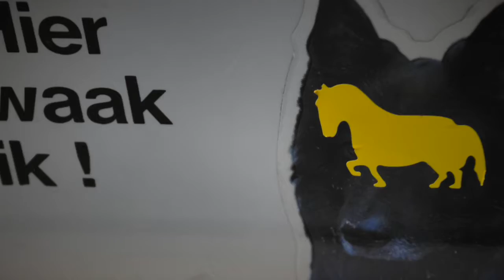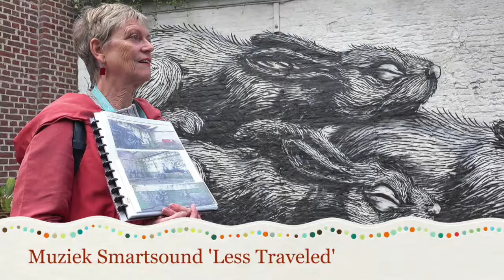Street Art Gent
'Sorry, Not Sorry Street Art Map geeft je een overzicht over alle graffiti die je in de stad Gent kunt terug vinden. Deze bevinden zich langs een wandelroute. Een hele leuke manier om deze bruisende stad te ontdekken. Dankzij Cultuur Gent krijgen kunstenaars de mogelijkheid hun street art dichter bij het grote publiek te brengen. De tijd om het ganse parcours te verkennen was er niet. Samen met Martine de Gos en BFTP (Belgian Federation Of Tourist Press) kon ik even genieten van de mooiste street art in Gent.